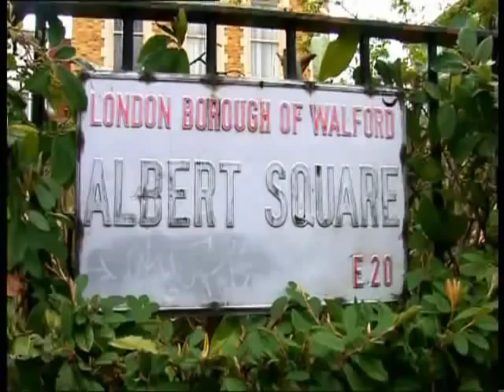Beyond Walford: Roxy Mitchell part 1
Rita Simons takes Roxy Mitchell out of Walford and runs a real life pub.